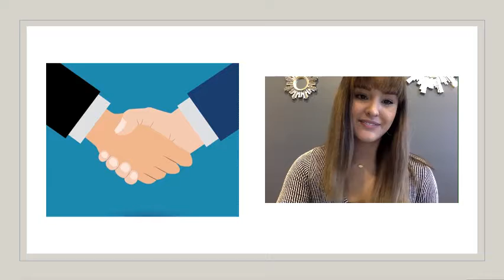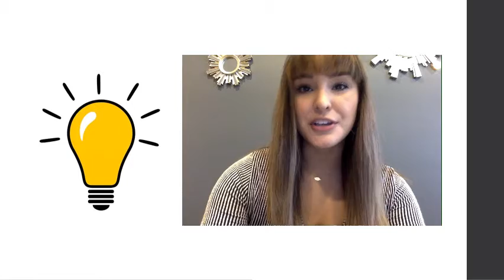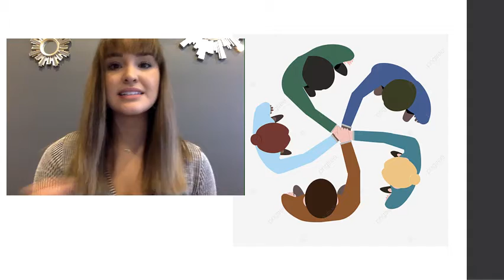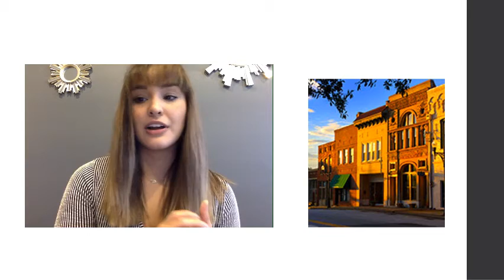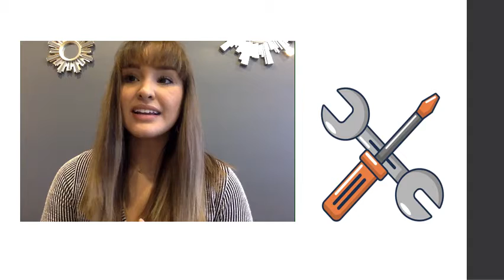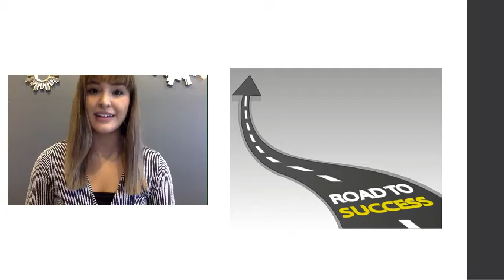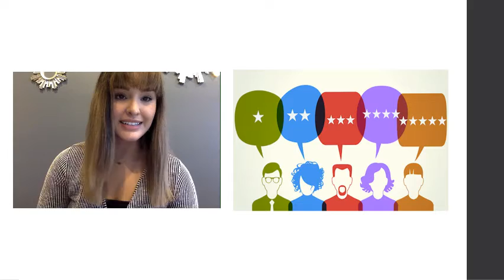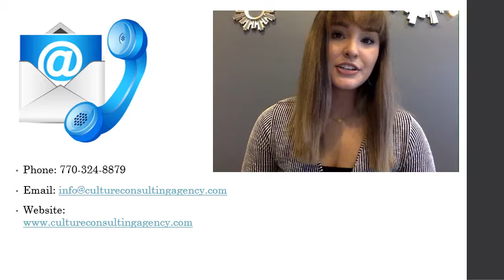COMPANY 4 - CULTURE CONSULTING AGENCY - CONSULTANT 3 (MARISELA)